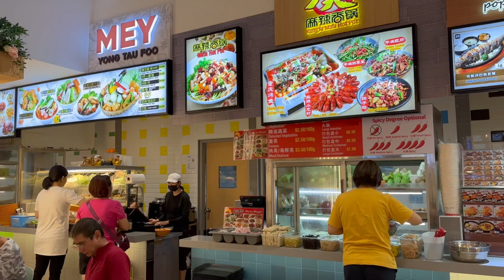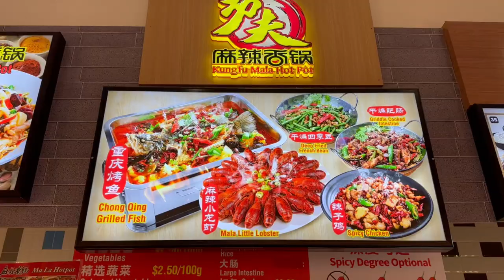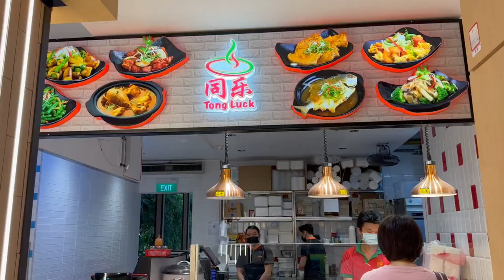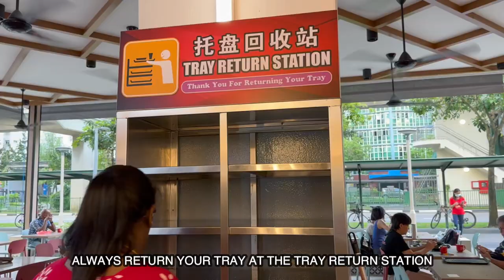Modern Coffee-Shop in Singapore Heartland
Do look around your estate and wonder how your coffee-shop has changed. A new breed of coffee-shops has surfaced after 3 yrs of covid.  Many food chain operators including Broadway (GM) has taken advantage of covid times to renovate and upgraded their coffee-shops. Now, most coffee-shop has welcome good variety of food stalls that used to be only accessible at the malls. Food stall such as Ah Ma noodles, Klang Bak Kut Teh, Punggol Nasi Lemak can be found at some heartland coffee-shops.

If you do visit Singapore, why don't you pop by at one of those heartland estate and enjoy a economy food and people watching?

Venue: GM Food Centre, Broadway coffee shop, Singapore
Operation Hours: 24 Hr

Video Filmed by iphone 14 pro